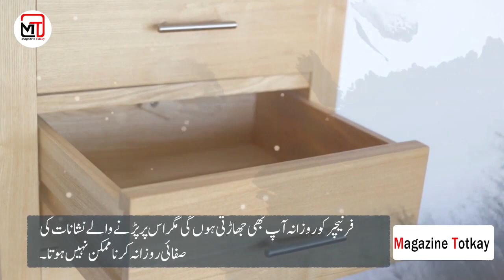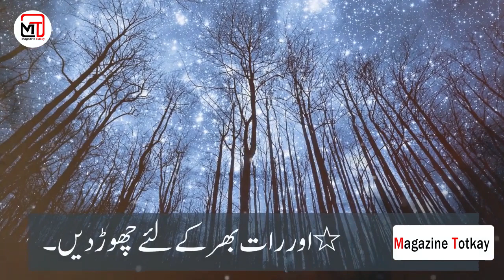مایونیز سے فرنیچر صاف کرنے کا طریقہ | magazine totkay in urdu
اگر آپ کے بھی گھر کا فرنیچر خراب ہوگیا ہے تو بس ذرا سی مایونیز کو بتائے گئے طریقے سے استعمال کریں اور چمکائیں انھیں بالکل نئے جیسا
فرنیچر کو روزانہ آپ بھی جھاڑتی ہوں گی مگر اس پر پڑنے والے نشانات کی صفائی روزانہ کرنا ممکن نہیں ہوتا۔ اور گھر میں بچے ہوں تو وہ ہر گندا ہاتھ فرنیچر پر رگڑ رگڑ کر لگاتے ہیں جس سے فرنیچر کی ایک تو چمک بھی خراب ہوجاتی ہے اور دوسرا نشانات رہ جاتے ہیں۔ یا پھر جب ہم کسی بھی لکڑی کی میز پر چائے کا کپ یا جوس سے بھرا گلاس رکھتے ہیں تو لکڑی پر گول نشانات پڑ جاتے ہیں جو آسانی سے صاف نہیں ہوتے ہیں .
آج جانیں اس کو صاف کرنے کا نہایت آسان طریقہ جس کو ایک بار استعمال کرکے آپ بار بار کریں گیں۔